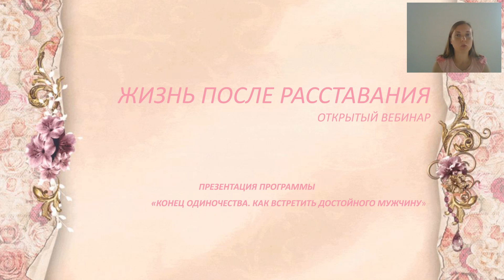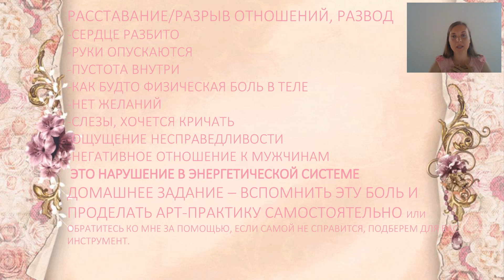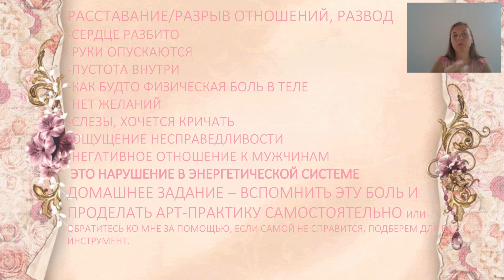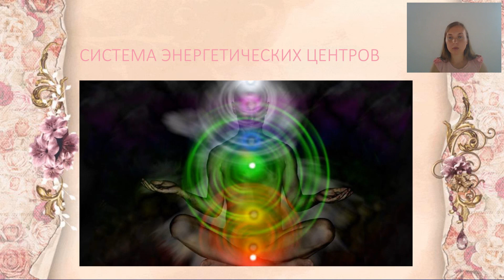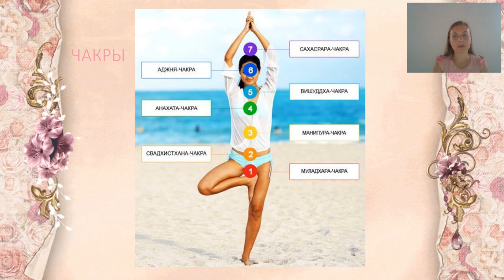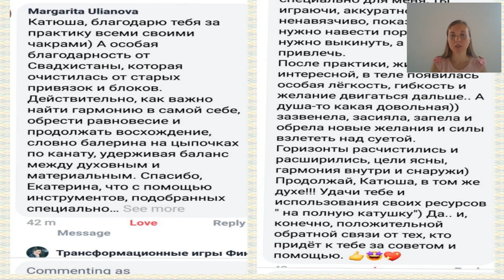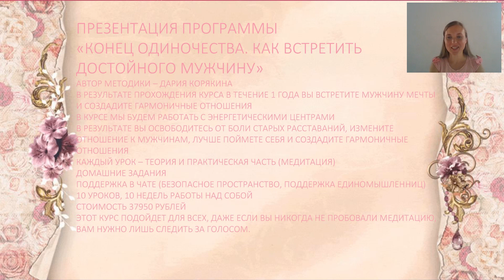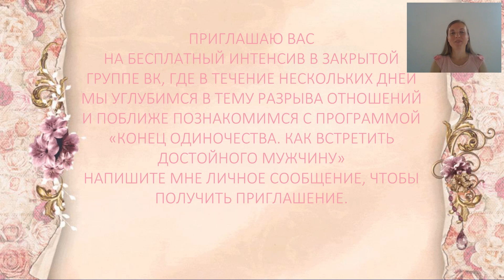Жизнь после расставания. Вебинар 26.07.2019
Екатерина Великанова